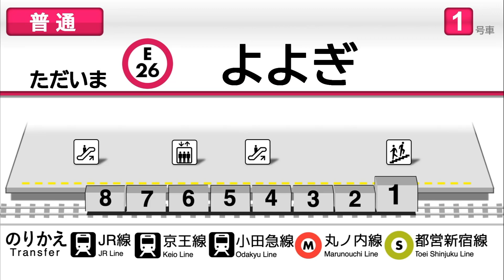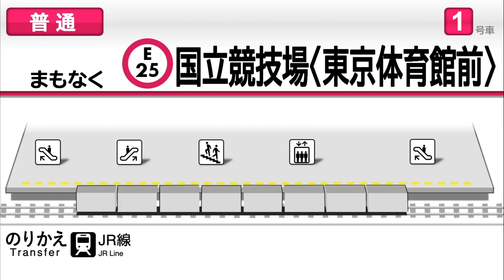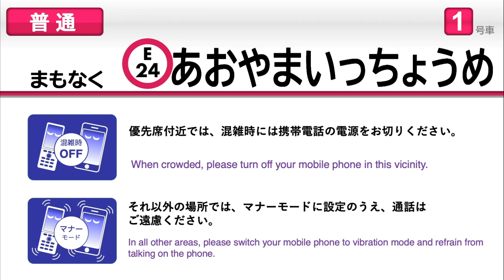都営大江戸線LCD西武風【架空LCD】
今回は都営地下鉄大江戸線の自動放送に西武鉄道のLCDの要素を加えて制作しました。
訂正:動画内にて、新宿駅の乗り換えの表示に丸ノ内線が入っていますが、それは誤りです。申し訳ありません。
※LCD再現スクリプト等は一切使用しておりません。
※実際にはこのようなLCD表示はありません。
複雑なアニメーションが多く、とても難しかったですが、なんとか完成させることが出来ました！勉強する時間を削って制作しましたのでww、ぜひ最後までご覧ください！！
なお、制作にあたってピクトグラム、ナンバリング表示はお借りさせていただきましたので下記にリンクを記載しておきます。
このチャンネルでは東京・埼玉を中心にした鉄道の動画をあげています！！